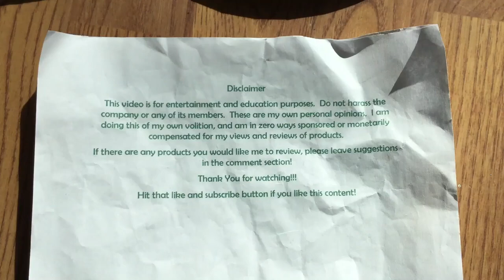Join us for Sunday Brunch! Dunkin’ x ELF 🍩🍩🍩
We were having a nice time until my gnomes invaded, but Link was there to save the day! I really just wanted donuts….lol..the trilobites made me do it…..